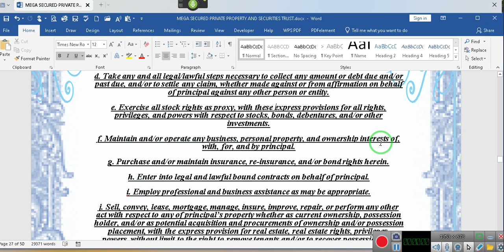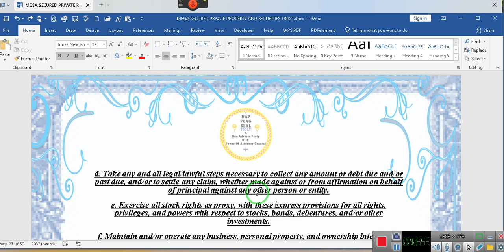UPDATE ON, "THE MEGA-SAT-PAC" ~EeoN 2024 06 16